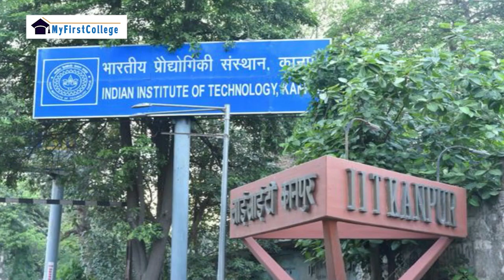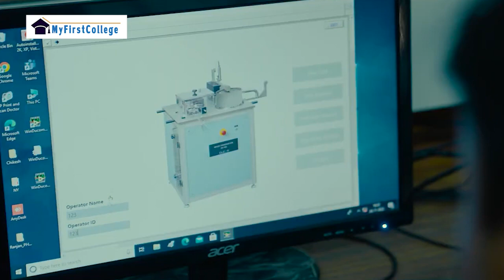Ranking The Best IITs In India According To NIRF 2024 | Top 5 Picks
Ranking The Best  IIT,s  In India According To Nirf 2024 | Top 5 Picks
Top IIT Rankings 2024 - Indian Institute of Technology or IIT is a group of publicly owned institutes that have been established to deliver advanced learning in the field of science and technology. The IndianInstitutesofTechnology (IITs) are the most prestigious and top engineering institutes in the country. The first IIT was set up in Kharagpur in 1951, soon followed by IITBombay IITMadras IITKanpur and IITDelhi. in this video We will cover top 5 IIT"s college IN INDIA by NIRF Ranking and by placement.